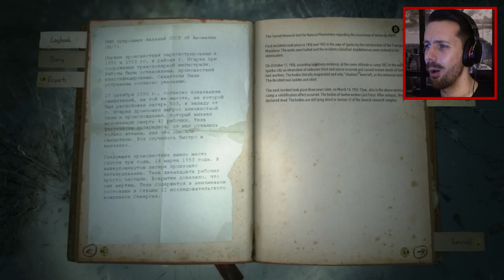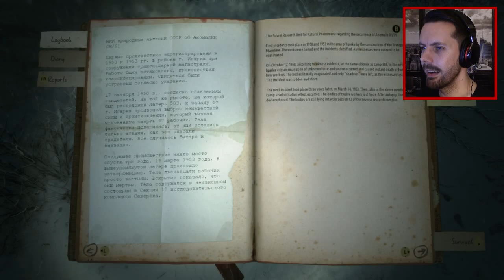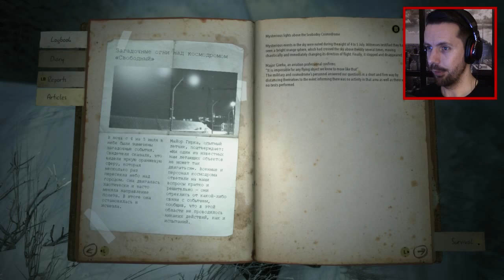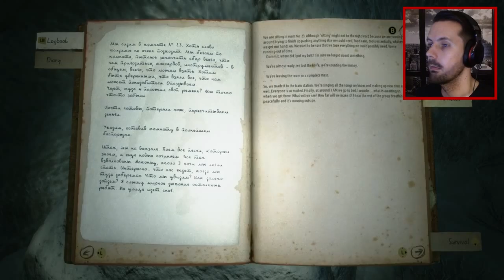KHOLAT (Indie Horror) - HELL FIRE DEMON! - #2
KHOLAT continues...it doesn't take long for me to get got! *shudder*